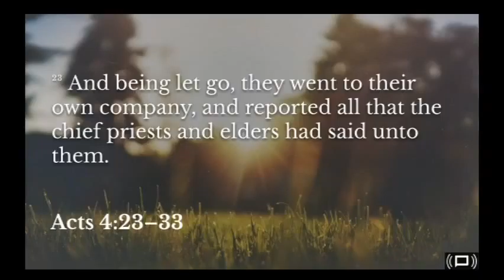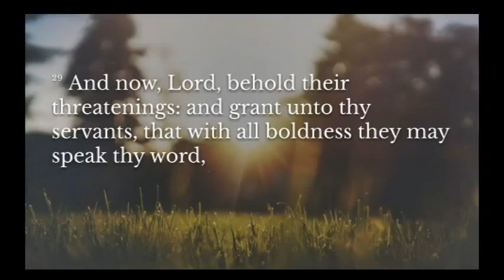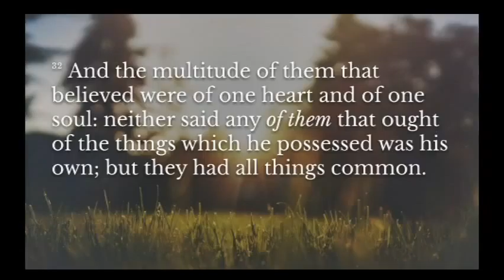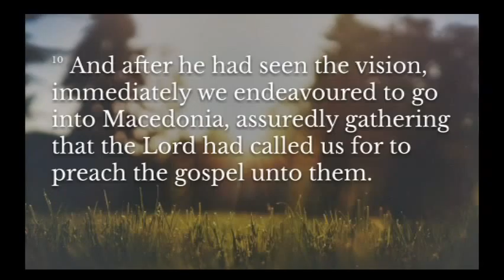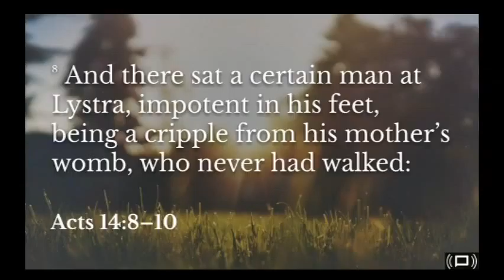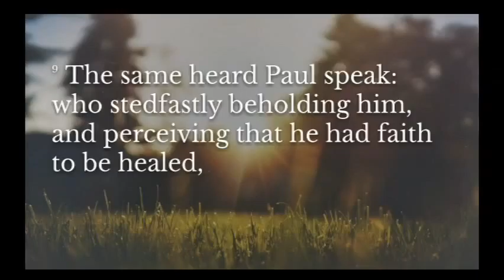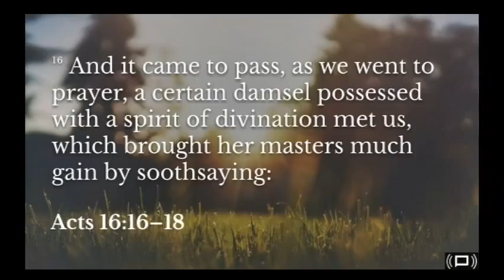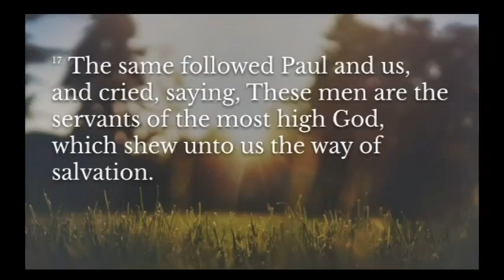Baptism of the Holy Spirit #3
Ryder Ministries Sunday Message - April 17, 2016